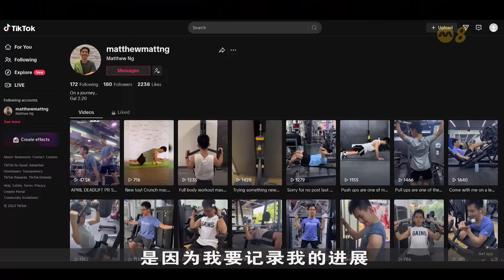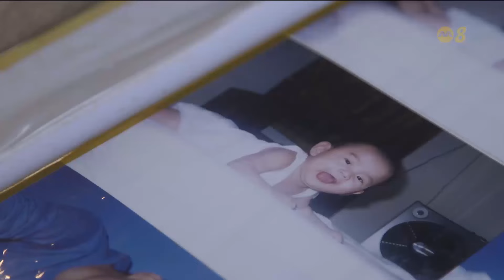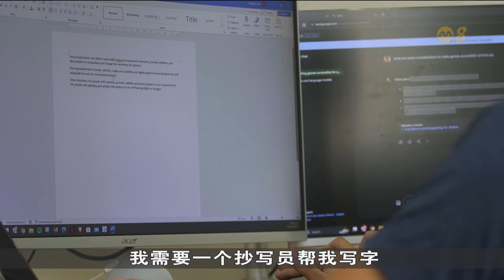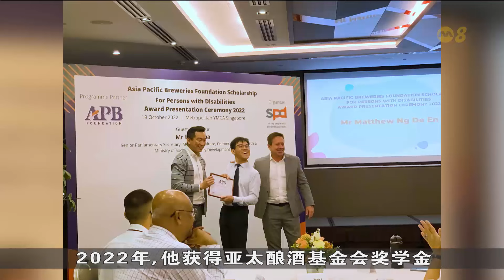狮城有约 | 特殊勇士：手脚不灵活 却爱上健身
本地有一名年轻人尽管患有残疾,手脚不灵活，却坚持自己的热爱，积极运动健身，突破能力极限。他还把健身视频放上社交媒体，立志成为一位与众不同的健身达人。《特殊勇士》带大家一起去认识他。

21/02/2024 播出